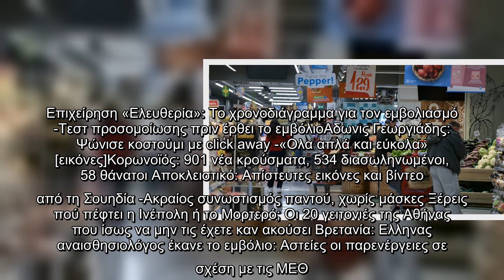Ανοικτά την Κυριακή σούπερ μάρκετ, μαγαζιά με «click away» και κομμωτήρια| ΕΛΛΑΔΑ | iefimerida.gr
Ανοιχτά μπορούν να είναι την Κυριακή, 20 Δεκεμβρίου, τα σούπερ μάρκετ αλλά και τα καταστήματα λιανικής για πωλήσεις μέσω click away, στο πλαίσιο του εορταστικού ωραρίου ενόψει Χριστούγεννα, ενώ προαιρετική είναι και η λειτουργία των κομμωτηρίων.    Σε ό,τι αφορά στο ωράριο λειτουργίας, ορισμένες αλυσίδες σούπερ μάρκετ έχουν αποφασίσει να μην λειτουργήσουν, ενώ για όσα καταστήματα λειτουργήσουν, κάποια θα ανοίξουν νωρίτερα από τις 11 το πρωί και θα παραμείνουν ανοιχτά έως τις 7 το απόγευμα, ενώ άλλα θα λειτουργήσουν από τις 11 το πρωί έως τις 8 το βραδυ.   Υπενθυμίζεται ότι για μετακίνηση των πολιτών στα σούπερ μάρκετ, στα καταστήματα για «παράδοση εκτός», αλλά και για τα κομμωτήρια, απαιτείται η αποστολή SMS με τον αριθμό 2 στο 13033.   Επιχείρηση «Ελευθερία»: Το χρονοδιάγραμμα για τον εμβολιασμό -Τεστ προσομοίωσης πριν έρθει το εμβόλιοΑδωνις Γεωργιάδης: Ψώνισε κοστούμι με click away -«Ολα απλά και εύκολα» [εικόνες]Κορωνοϊός: 901 νέα κρούσματα, 534 διασωληνωμένοι, 58 θάνατοι Αποκλε ...